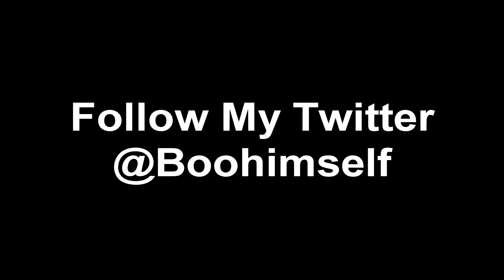Fortnite Montage - Solitaires 🕷